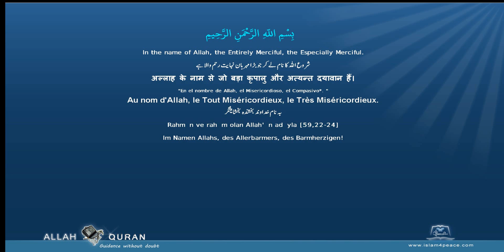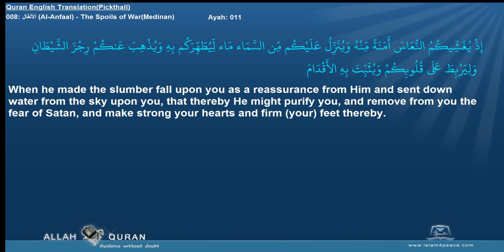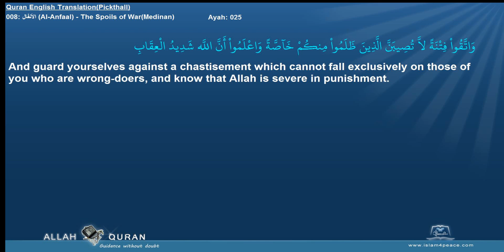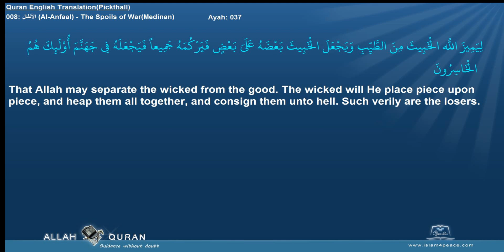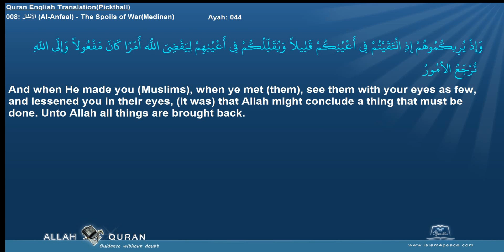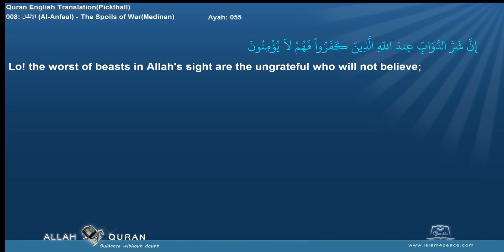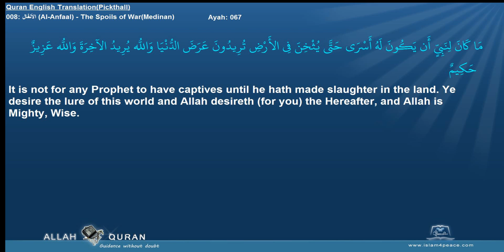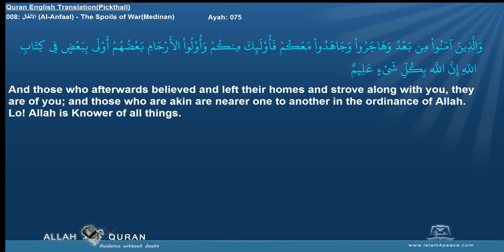Quran English Pickthall with Arabic 008 الأنفال Al Anfaal The Spoils of WarMedinan Islam4Peace com